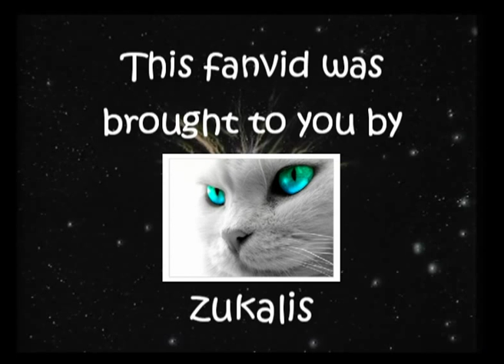Blake's 7 - Ernie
Blake's 7 and Benny Hill...a marriage made in heaven? Wedge tongue firmly in the cheek of your choice, and if you have a sense of disbelief, suspend it from the tallest building you can find. It will thank you later :))